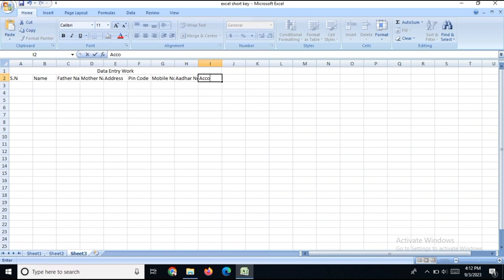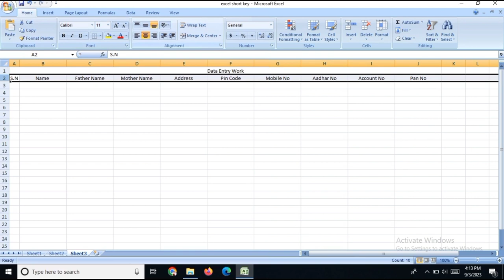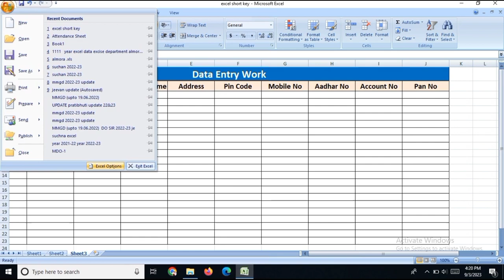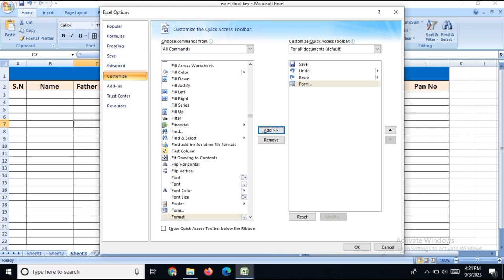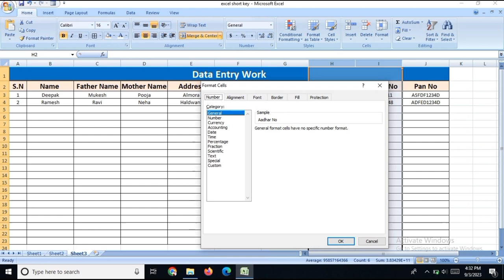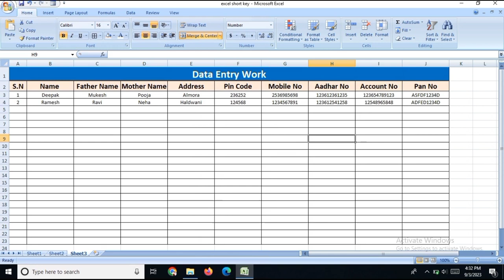how to create data entry form in excel।@technojeevan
jeevan sanwal

excel

computer gyan

advanced excel

viral

how to use countif

excel countif

counta formula in excel

excel shorts

exeltricks

advance hlookup formula

xlookup multiple criteria

sumifs and xlookup

excel xlookup with sumifs

all formulas in excel

filter function

vlookup

index match

Sumif